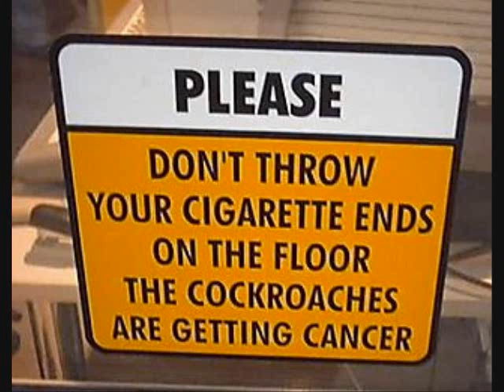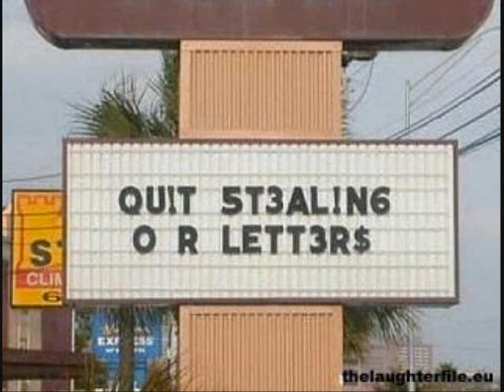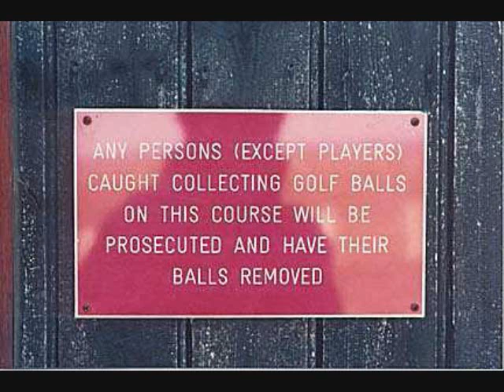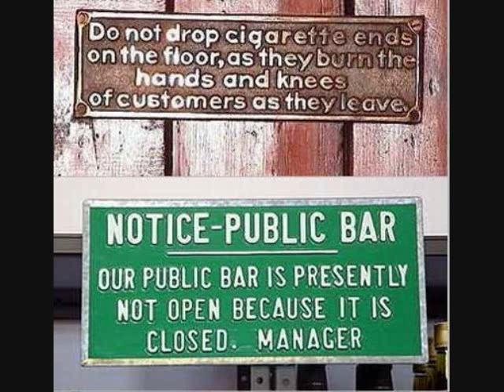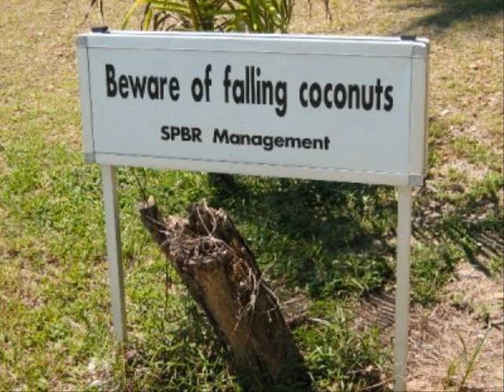Ry Cooder - Fernando Sez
I love this song, it reminds me great summer times